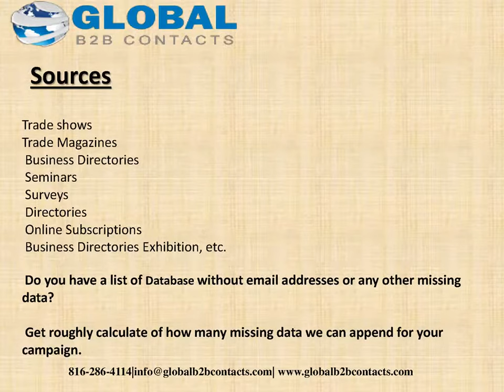Texas Finance Executives List